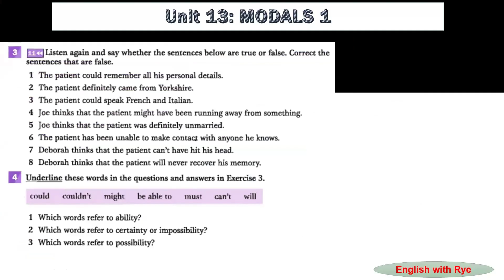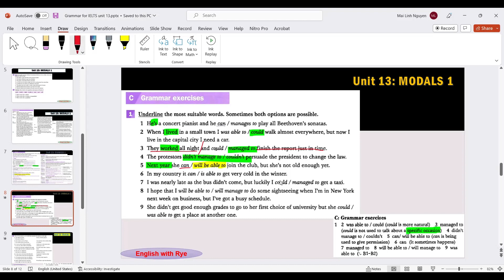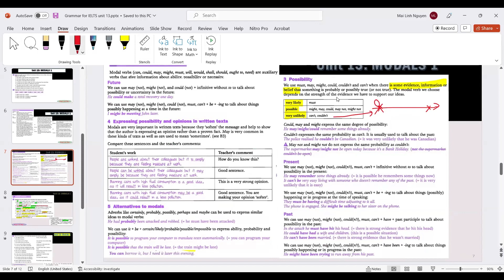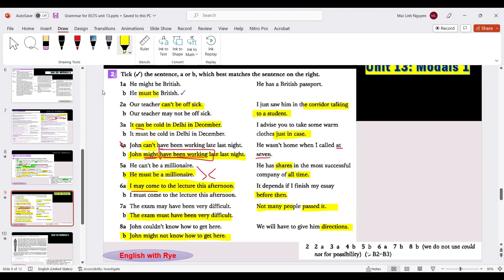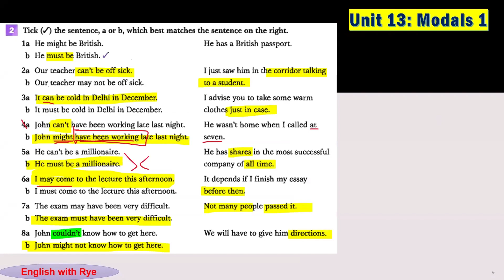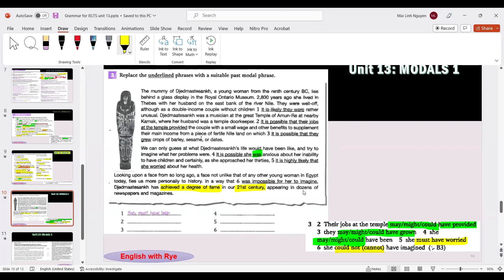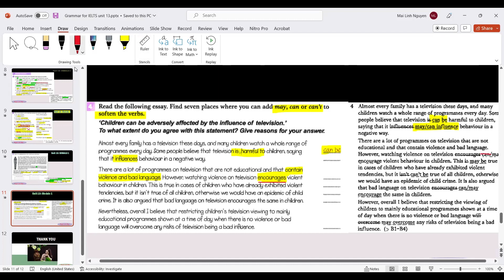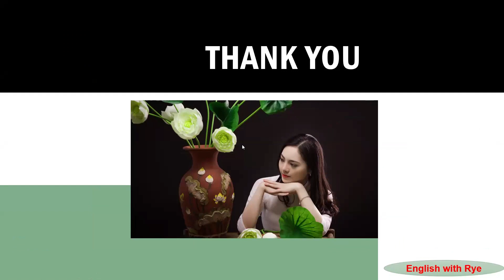Tự học GRAMMAR FOR IELTS - no29: Unit 13.2: Part C: Bài luyên tập Modals I - ĐỘNG TỪ KHUYẾT THIẾU I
Xin chào mọi người. Welcome mọi người đến với Channel PASSION FOR ENGLISH của mình - Channel của mình được lập ra để phục vụ mục đích tự học Tiếng Anh miễn phí 1 cách hiệu quả. Trong series này, mình xin được đồng hành với mọi người trong hành trình hoàn thiện NGỮ PHÁP cho bài thi IELTS. Hi vọng rằng những video hướng dẫn của mình sẽ giúp đỡ được mọi người trong quá trình tự học và nâng cao kỹ năng TA.
Cuốn sách mà mình sẽ tự học cùng mọi người là Grammar for IELTS của nhà xuất bản Cambridge. Trước khi xem video chữa bài và hướng dẫn của mình, mọi người hãy cố gắng dành thời gian tự thực hành trước. Sau đó check đáp án và phần giải thích với mình. Học như vậy sẽ đạt hiệu quả hơn nhiều nha.

TIMELINE
0:00 INTRO
1:10 Bài 1: Gạch chân đáp án đúng - Phân biệt "Can/could/be able to/manage" + to V
10:55 Bài 2: Matching - Cách dùng ĐT khuyết thiếu để phỏng đoán khả năng
20:44 Bài 3: Thay thế cụm gạch chân bằng ĐT Khuyết Khiếu phù hợp - Phỏng đoán trong Quá khứ
31:40 Bài 4: Cách dùng DDTKT trong bài luận để tăng tính khách quan
40:19 OUTRO